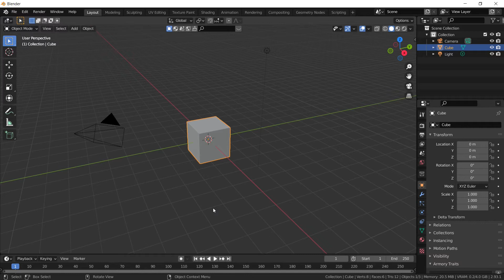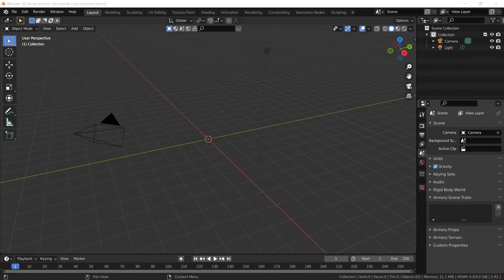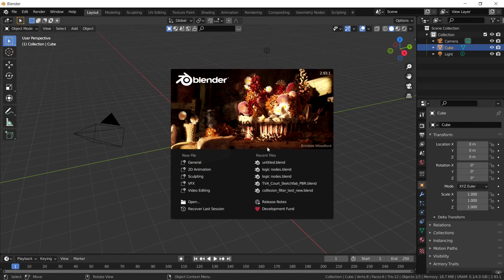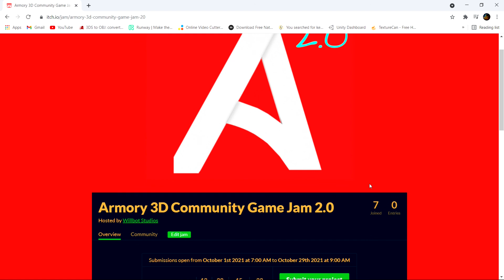Extra logic nodes for Armory 3D.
This video will show you how to import community logic nodes from git to armory 3d.